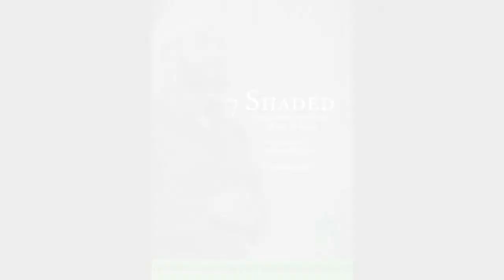Humility in Prayer by Ibn Rajab - Ust. Ammar Al-Shukry - Part 2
The basic meaning of Khushu is the softness of the heart, its being gentle, still, submissive, broken, and yearning. The source of Khushu that takes place in the heart is the awareness of Allah's Greatness, Magnifence and Perfection. The more awareness one develops, the more Khushu he has.

ibn Rajab Al Hanbali wrote a treatise on developing Khushu in Salah, a short book beutifully translated into English. Learn deep lessons that will affect your prayer and your every day life.

Ammar al Shukry will help us cover the book over 6 weeks (until Dec 20th) at River Oaks Islamic Center, Tuesdays from 8pm - 9pm.

The class is free and open to everyone, so invite your friends!